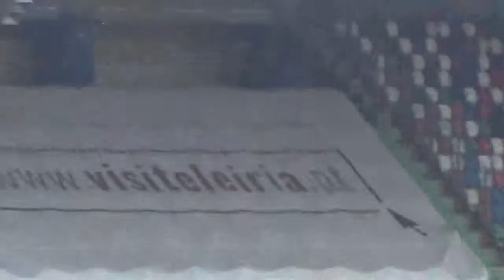Estádio - Doutor - Magalhães Pessoa - Leiria